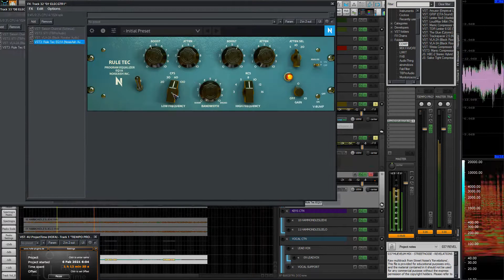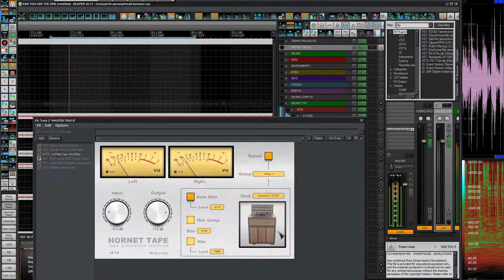037 TIME LAPSE MUEVEUM MIX - STREETNOISE - REVELATIONS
STREETNOISE - REVELATIONS
Mixed By Mueveum (Palb Vial)

Las pistas de Este tema fueron descargadas de la siguiente WEB:
The tracks of This song were downloaded from the following WEB:

Apoya esta banda/Artista aquí
Support the band/Artist here.

Transferred from the original analogue multitrack tapes, recorded in 1975